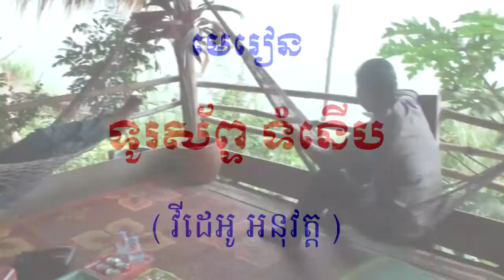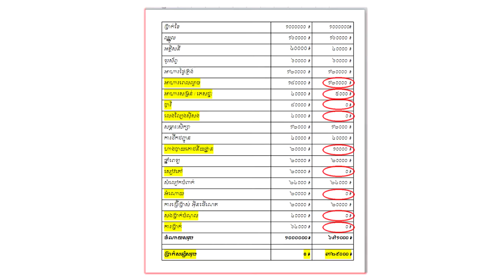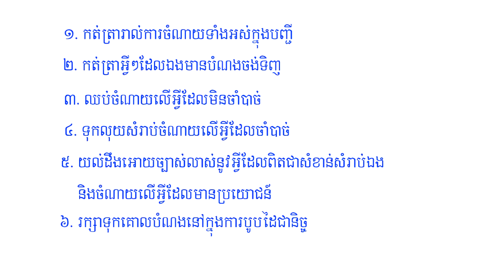Lesson 3: The Flashy Phone